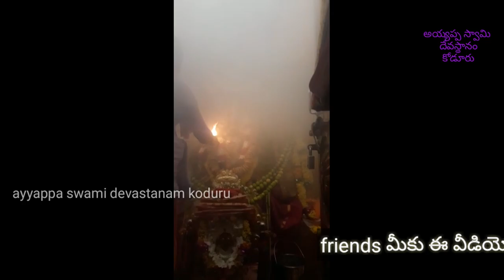కోడూరు గంగానమ్మ అమ్మవారి దేవస్థానం లో దసరా ఉత్సవాలు